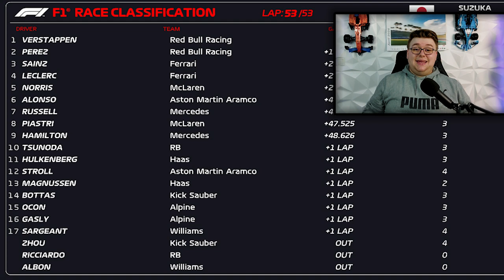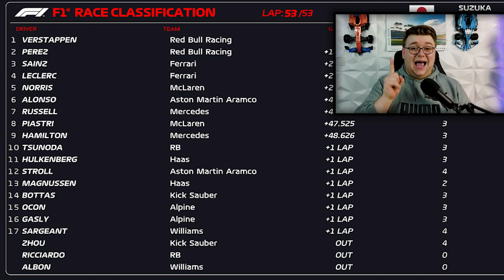RICCIARDO HEFTIGER CRASH, LECLERC ÜBERRASCHT! & RUSSELL mit DIVEBOMB!| RACE RECAP | JapaneseGP 🇯🇵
Das Rennen in SUZUKA hatte einiges zu bieten, RICCIARDO HEFTIGER CRASH, LECLERC ÜBERRASCHT! & RUSSELL mit DIVEBOMB! Ich BLICK auf alles davon!

TAGs.
Japan,
Große Peis von Japan,
F1 Mega Season,
Suzuka,
Vettel, Hamilton, Leclerc,
Vertsappen
Hamilton
Racing
F1,
Formula 1